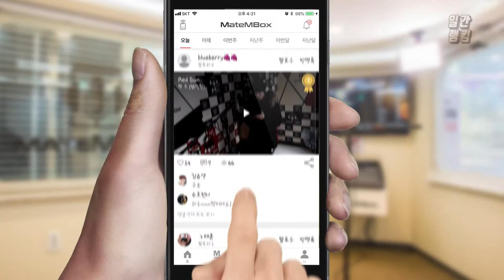메이트엠박스 일간 랭킹 TOP4 2020년 03월 06일 [Daily Ranking]